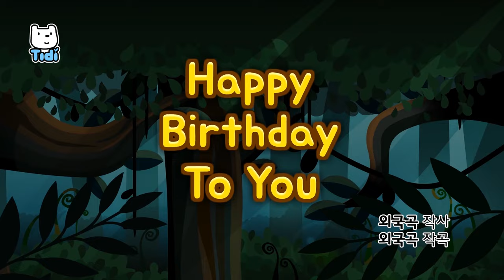Dinosaur Birthday Song | Happy Birthday to You | Nursery Rhymes & Kids Songs